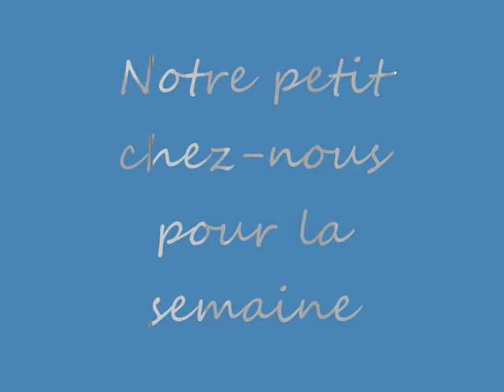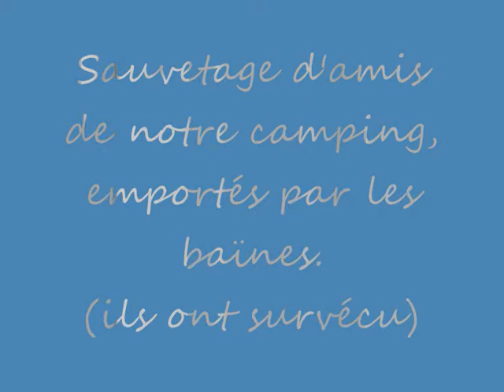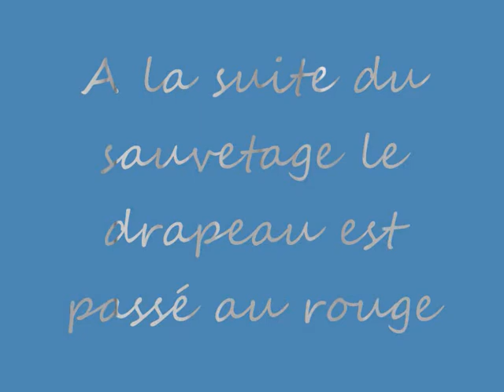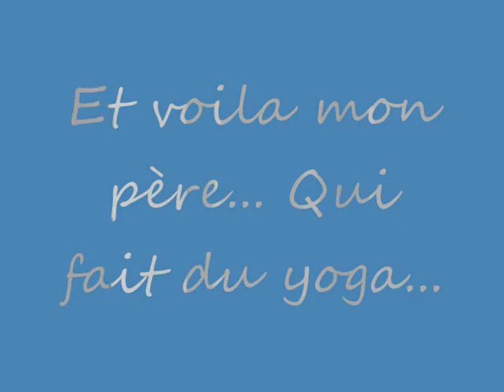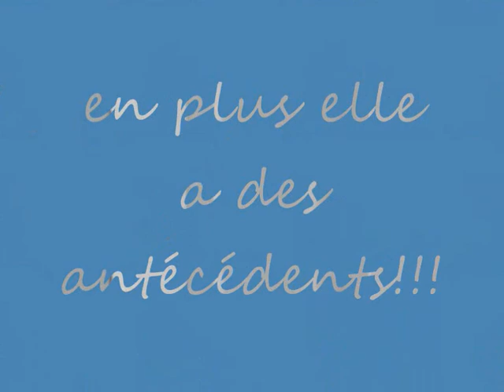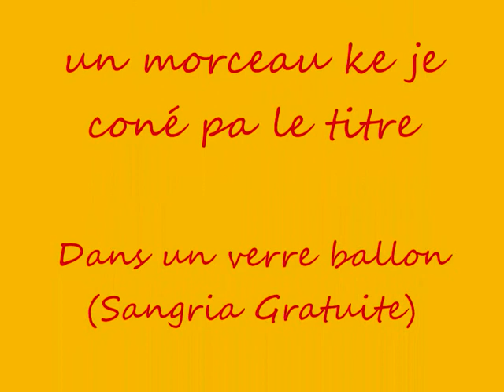Vacances Labenne-Océan 2008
Mé vacances a Labenne Océan avec mé amis, une semaine inoubliable^^